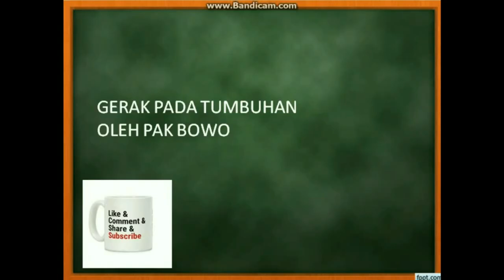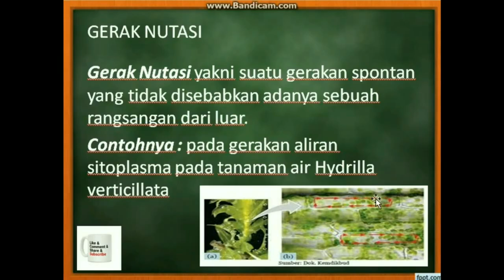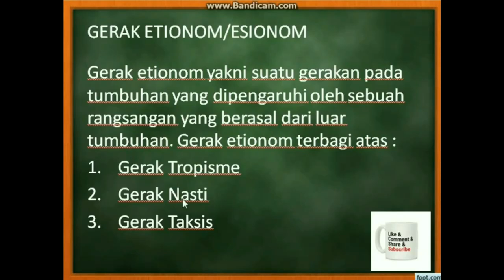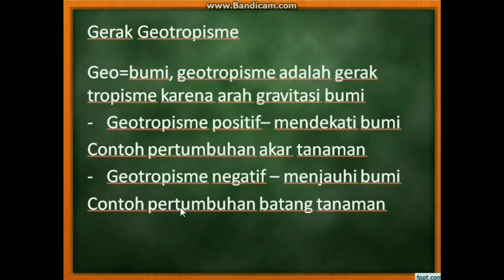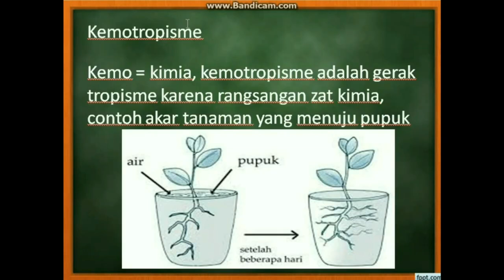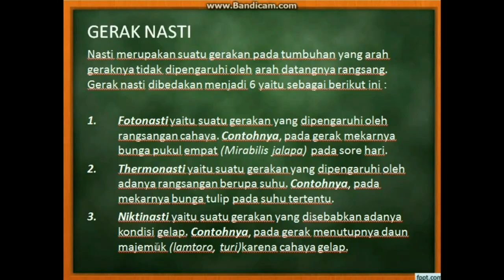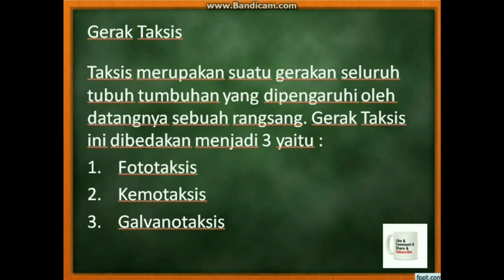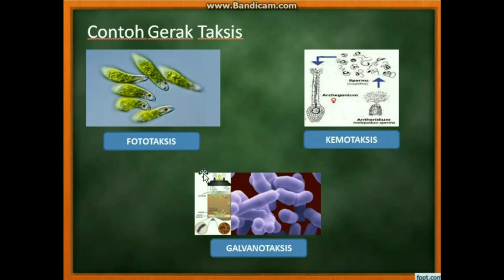MACAM-MACAM GERAK PADA TUMBUHAN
Berdasarkan datangnya rangsangan, gerak pada tumbuhan dibedakan menjadi tiga, yaitu gerak endonom ( rangsangan yang berasal dari dalam tumbuhan, misalnya pergerakan kloroplas); gerak higroskopis (rangsangan karena perubahan kadar air, misalnya tumbuhan paku); dan gerak esionom (rangsangan berasal dari luar tanaman, misalnya gerak tropisme, taksis, dan nasti).

Gerak Endonom
Gerak endonom adalah gerak yang disebabkan oleh adanya rangsangan yang berasal dari dalam. Gerak endonom disebut juga gerak otonom atau gerak spontan, contohnya dari gerak endonom ini adalah gerak pertumbuhan dari bagian-bagian tumbuhan seperti akar, batang, daun karena akibat pengaruh dari pertumbuhan.

Gerak Higroskopis
Gerak higroskopis adalah gerak pada tumbuhan akibat adanya perubahan kadar air dalam sel tumbuhan, sehingga menyebabkan penyusutan yang tidak merata pada bagian sel tumbuhan. Contohnya, membukanya kotak-kotak sporangium tumbuhan paku, dan pecahnya buah polong-polongan yang kering.

Gerak Esionom
Gerak esionom ini merupakan gerak yang dipengaruhi rangsang dari luar tubuh atau faktor eksternal. Adapun, gerak esionom dibedakan menjadi 3, yaitu gerak tropisme, gerak taksis, dan gerak nasti.

(Baca juga: Gerak Pada Makhluk Hidup (Hewan))

Gerak Tropisme, merupakan gerakan pada sebagian tubuh tumbuhan yang dipengaruhi oleh arah rangsangan dari luar. Jika tumbuhan mendekati rangsangan disebut tropi positif, tetapi jika tumbuhan menjauhi rangsangan disebut tropi negative. Berdasarkan jenis rangsangannya tropisme dibedakan menjadi 5 macam yaitu :

Fototropisme : gerak karena rangsangan cahaya. Fototropisme positif berarti tumbuhan bergerak menuju cahaya, negative berarti menjauh dari cahaya.
Geotropisme : gerak karena rangsangan yang berupa gaya tarik bumi. Contoh geotropisme positif adalah pertumbuhan akar yang selalu menuju ke dalam tanah dan geotropism negative adalah batang tumbuh menjauhi pusat bumi.
Hidrotropisme : gerak rangsangan dari sumber air. Contohnya, pertumbuhan akar tanah yang selalu menuju ke sumber air.
Tigmotropisme : gerak dengan rangsangan berupa persinggungan. Contohnya, sulur markisa yang membelit dan batang mentimun yang membelit tanaman lain.
Kemotropisme : gerak pada tumbuhan dengan rangsangan berupa zat kimia.
Gerak Taksis, merupakan gerak seluruh tumbuhan karena adanya rangsangan dari luar. Berdasarkan rangsangannya, taksis dapat dibedakan menjadi dua yaitu :

Fototaksis, yaitu gerak seluruh tubuh tumbuhan dengan rangsangan berupa cahaya. Contohnya, gerak Euglena sp yang selalu mendekati cahaya.
Kemotaksis, yaitu gerak seluruh tubuh tumbuhan dengan rangsangan berupa zat kimia. Contohnya, gerak spermatozoid ke arkegonium pada tumbuhan lumut.
Gerak Nasti, merupakan gerak dari bagian tumbuhan yang arahnya tidak bergantung pada arah datangnya rangsangan. Arah geraknya terjadi akibat perbedaan tekanan turgor, dimana tekanan turgor menyebabkan tumbuhan mengembung. Terdapat beberapa jenis gerak nasti antara lain:

Fotonasti : gerak sebagai reaksi terhadap rangsangan berupa cahaya. Contohnya, bunga pukul empat (Mirabilis Jalapa) mekar setiap sore, bunga kembang sepatu yang mekar pada siang hari.
Seismonasti : gerak dengan rangsangan berupa sentuhan. Contohnya, gerak menutupnya daun putri malu.
Niktinasi : gerak tidur dari tumbuhan karena adanya rangsangan berupa gelap. Contohnya, menutupnya daun petai cina pada malam hari.
Termonasti : gerak karena adanya rangsangan berupa suhu. Contohnya, bunga tulip mekar jika suhu naik dan menutup jika suhu turun.